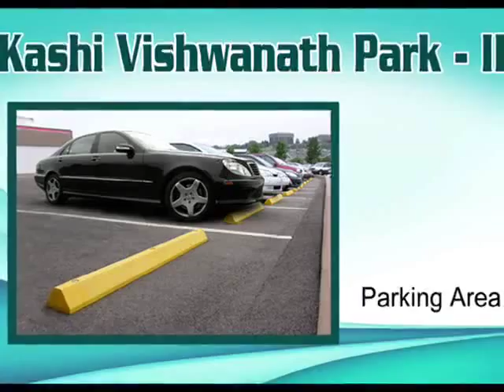Kashi Vishwanath Park in Kalher, Mumbai Thane by Kavya Buildcon India–1/2 BHK | 99acres.com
Kashi Vishwanath Park by Kavya Buildcon India is the new address for home buyers in Mumbai Thane, coming up in Kalher. Watch this video and enjoy a virtual walk through! Thinking of grabbing best deal on this property,
99acres.com offers you the best properties online! The largest compilation of the property videos can help you sort your favorite one and seal a perfect deal! Trust 99acres.com for homes so indulgent, that must be experienced to be believed!